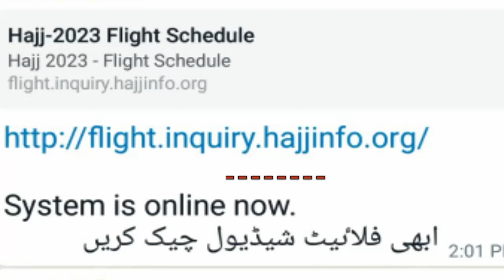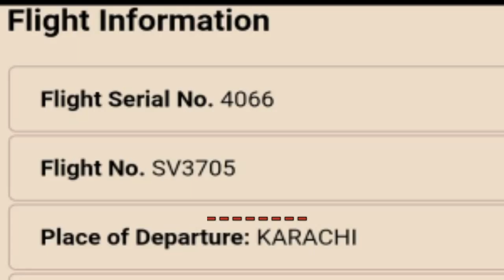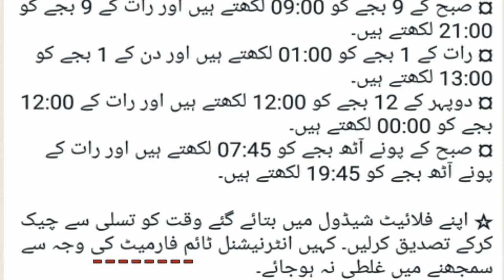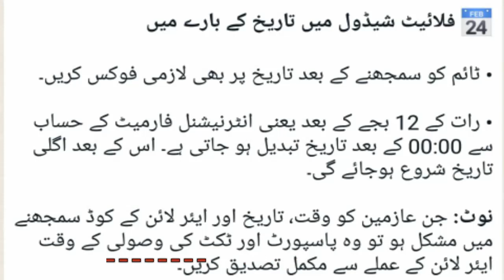how to check hajj flight schedule | پروازوں کا شیڈول | Hajj 2023 update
ilmkakhazana hajj flight overseas this video covers all topics like how to check hajj flight schdule on website of hajj ministry, hajj 2023 update about hajj flights operation schedule for hujjaj and azmeen from all arround the world announced by saudi ministry and GACA according to saudi hajj flight news today.
Important videos:
=(عمرہ کا مکمل طریقہ) How to perform umrah
= hajj passport and help line number
= Ihram With Nanotechnology انوکھا احرام
= Tabung Haji Fund تابونگ حج